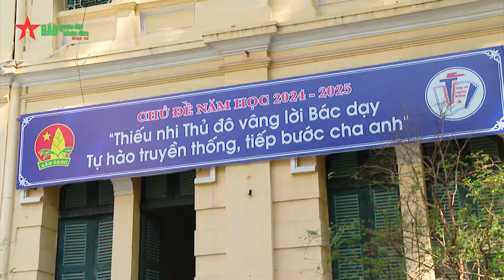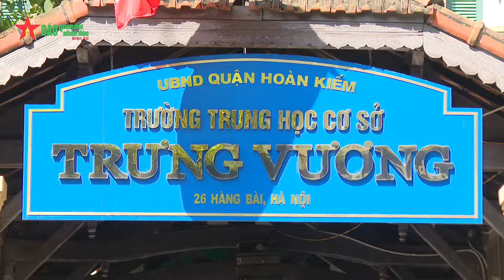Kỷ niệm 70 năm Ngày Giải phóng Thủ đô: Đắp bồi tình yêu quê hương, đất nước- Báo QĐND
Báo QĐND - Buổi sinh hoạt dưới cờ đặc biệt tại Trường THCS Trưng Vương, quận Hoàn Kiếm, Hà Nội, các em học sinh được ôn lại kiến thức và tìm hiểu về những năm tháng không thể nào quên của Thủ đô Hà Nội cách đây 70 năm.